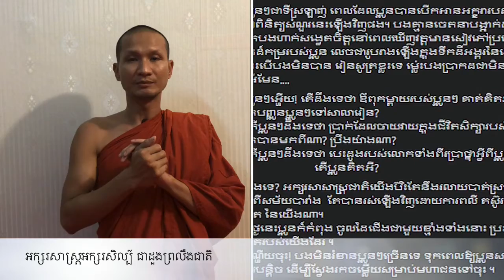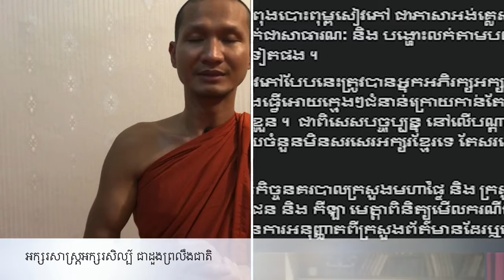គ្រោះថ្នាក់បេីអ្នកបណ្តុះគំនិតបែបនេះ​ | Huy Choothmuny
កាលណាអ្នកចូលចិត្តអ្វីមួយ (សរសេរអក្សរឡាតាំងសម្លេងខ្មែរ) នោះអ្នកពិតជាមិនចូលចិត្តនូវអ្វីមួយទៀត (មិនសូវសរសេរអក្សរខ្មែរ) តិចឬច្រើន ខ្លាំងឬខ្សោយ ពិតជាមាន។
យ៉ាងណាមិញ បើអ្នកបណ្ដុះគំនិតនៃការចូលចិត្តនោះ ទៅតាមអារម្មណ៍របស់អ្នក ហើយសាបព្រោះវាទៅក្នុងសង្គម ពិតណាស់មនុស្សដែលមានលក្ខណៈ មានចិត្តគំនិត (និស្ស័យ) ដូចអ្នក ឬប្រហាក់ប្រហែលនិងអ្នកពិតជាមាន។

ប្រសិនបើមានមែននោះ គាត់នឹងដើរតាម ប្រតិបត្តិកាន់យកនៅផ្នត់គំនិតនៃការបណ្ដុះរបស់អ្នក។ កាលណាពួកគេកាន់យក នោះជារឿងគ្រោះថ្នាក់សម្រាប់អក្សរសាស្ត្ររបស់ជាតិ នាពេលអនាគត។